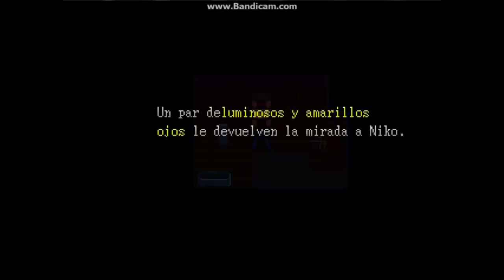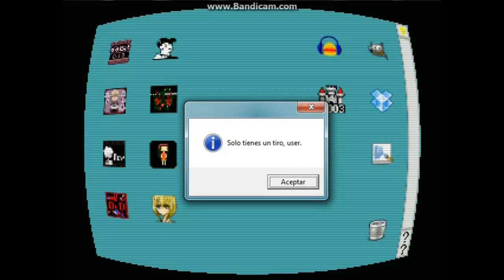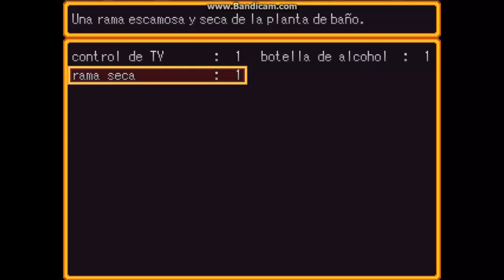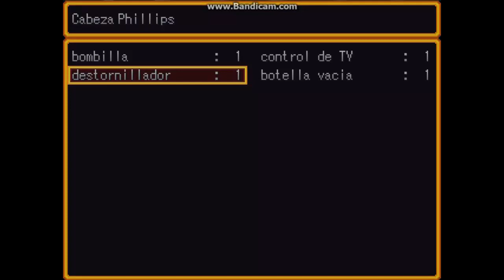One Shot - capítulo 1